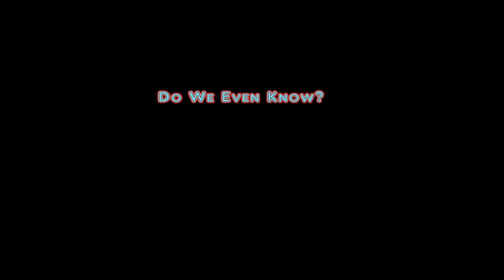What Babies Actually Think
IF YOU HAVEN'T SEEN MY MOST POPULAR VIDEO YET, YOUR MISSING OUT : "29. How to jerk off for beginners"

YOU would be surprised at What Babies Think